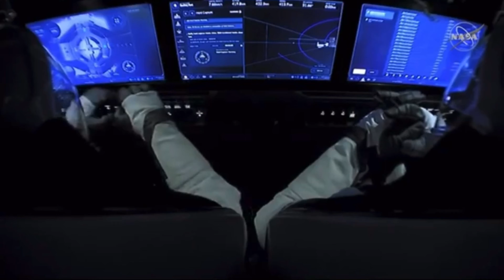Live Reaction To The SpaceX Falcon 9 Space Launch The First USA Manned Mission In Over A Decade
For Episode 479 were watching history in the making as Spacex and Nasa Launch The FIrst manned mission from american soil in over a decade. it was a historic day for Elon Musk and Spacex and for Manned Space Flight

Michael Williams
1500 Baffin Court
Montgomery, Alabama
36110